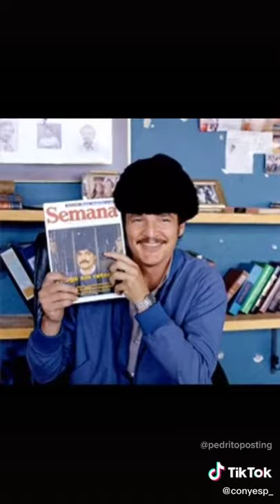Pedro Pascal Agente Peña Narcos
Pedro Pascal como el Agente Peña en Narcos